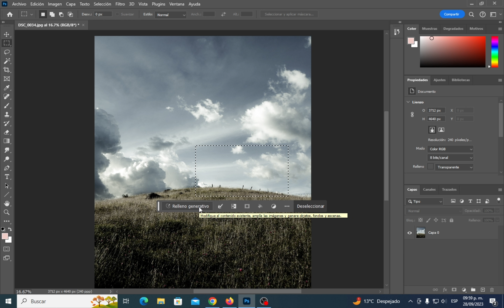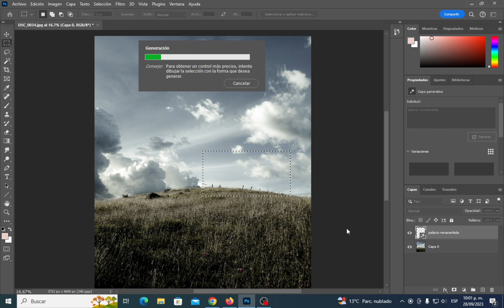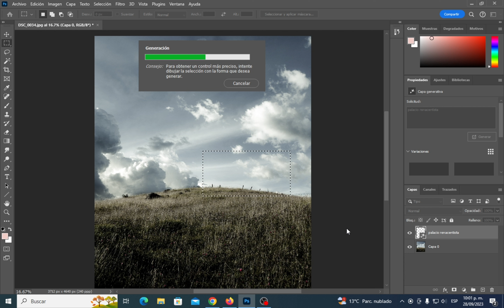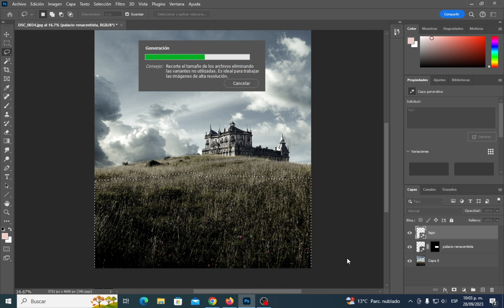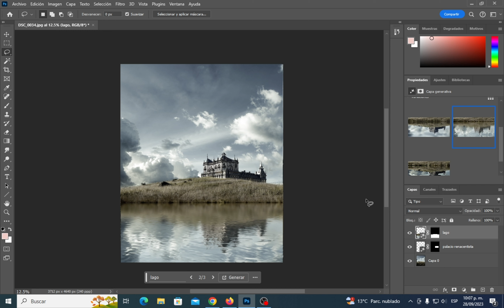INTELIGENCIA ARTIFICIAL en PHOTOSHOP - RELLENO GENERATIVO imágenes increíbles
En este video veremos la nueva herramienta de Photoshop Generative Fill (Relleno generativo) que incorpora inteligencia artificial